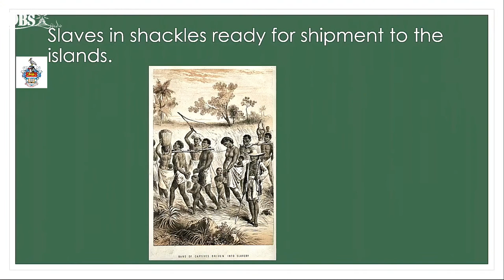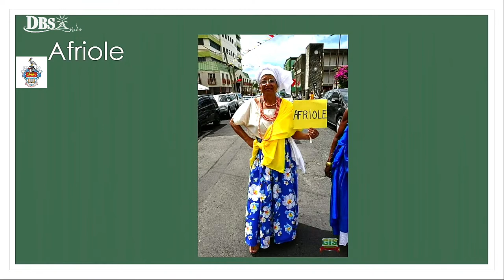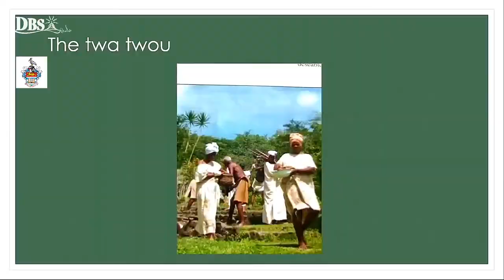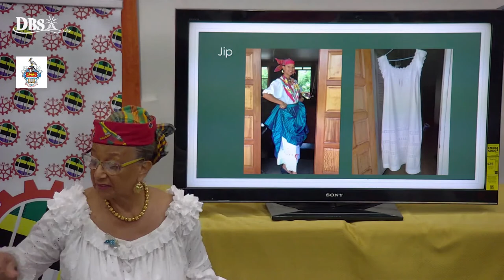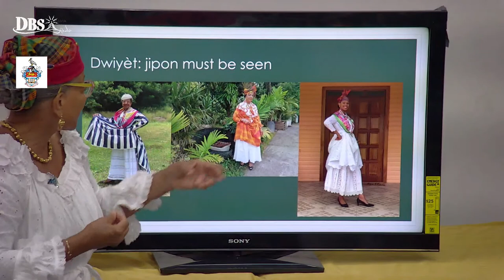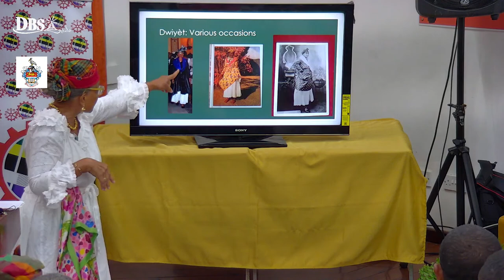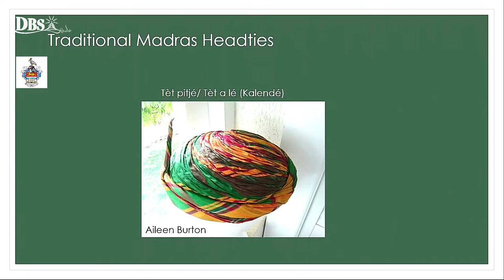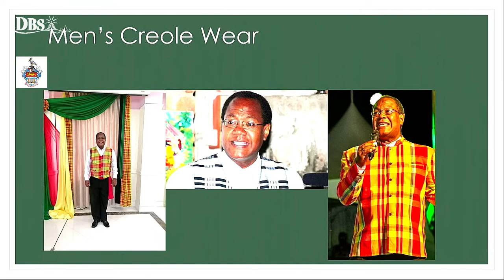10th E.O. LeBLANC MEMORIAL LECTURE AT THE UWI AUDITORIUM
10th E.O.  LeBLANC  MEMORIAL LECTURE AT THE UWI AUDITORIUM